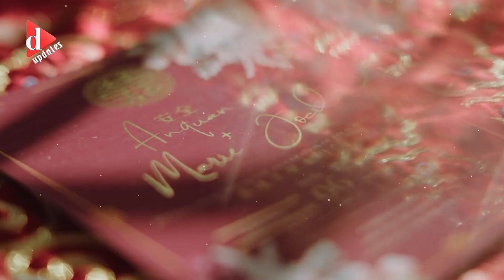ভাইয়ের বিয়ের খরচ যোগাতে এক যুগ ধরে টাকা জমাচ্ছেন বড় বোন! | D Updates